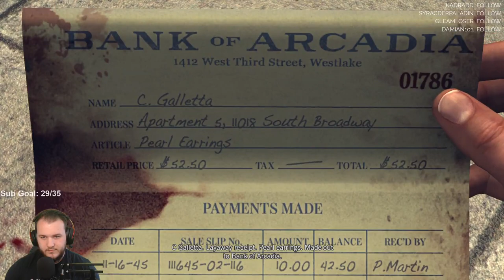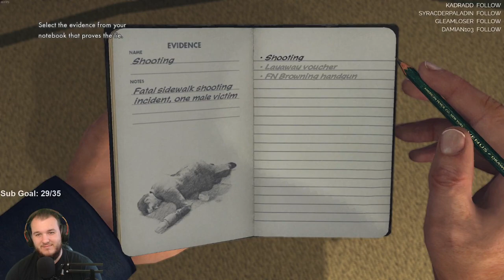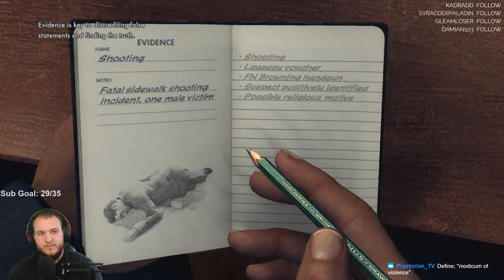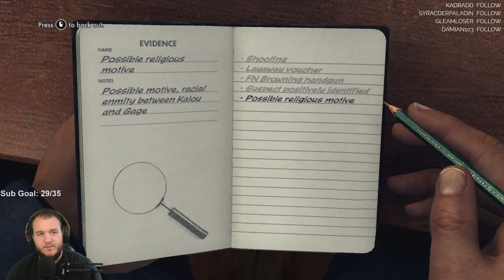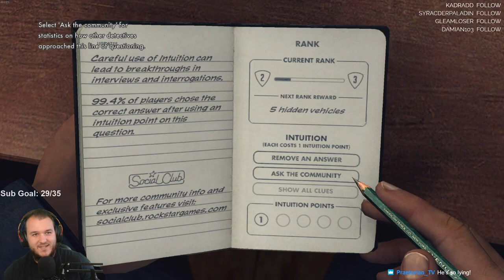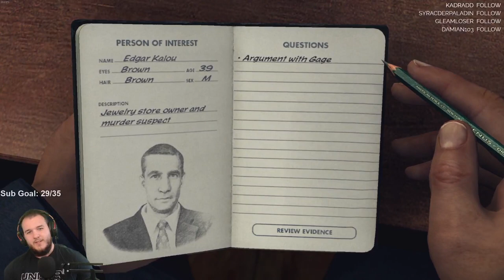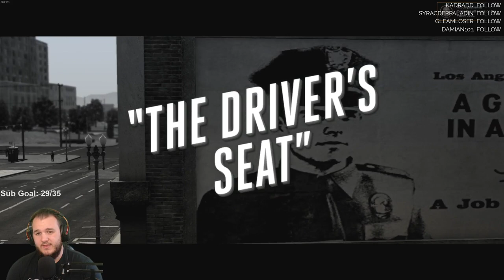L.A. Noire - Let's Play - Part 2